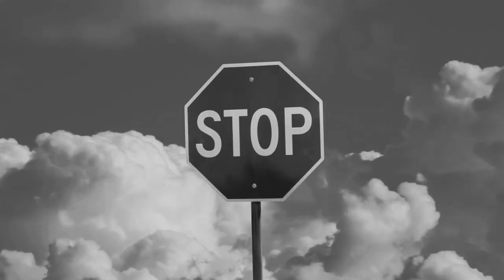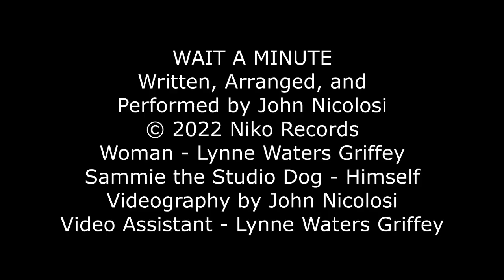Wait a Minute - Lyrics and Music by John Nicolosi © 2022 Niko Records